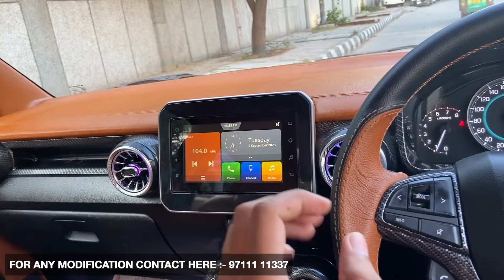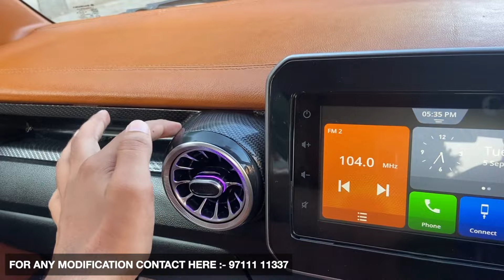Modified ignis first in india with bodykit, electrically adjustable seats & full luxurious interiors